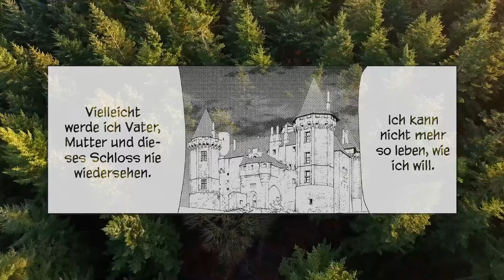Tödliche Intrigen am Hof - COLD GAME | Manga Trailer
Bleibt gesund,  lest fleißig Manga – und schreibt uns gern eine Rezension :D